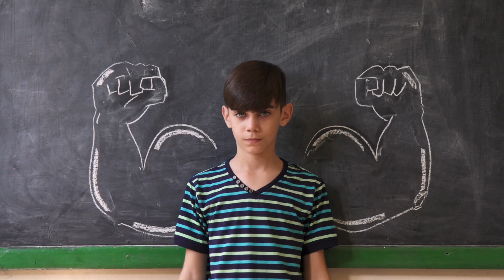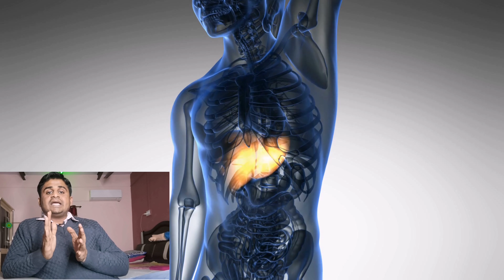7 असरदार नुस्खे जो कमजोरी को जड़ से खत्म करने के.. 7 weight gain working ideas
7 असरदार नुस्खे जो कमजोरी को जड़ से खत्म करने के.. 7 weight gain working ideas
wajan badane ke aasan tarike, jaanene ke liye ye video pura dekhe